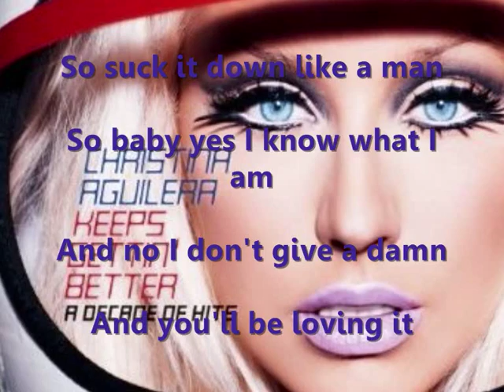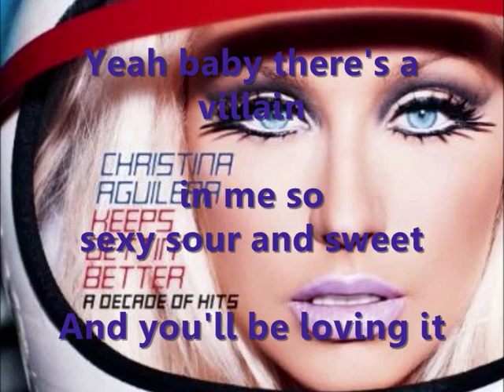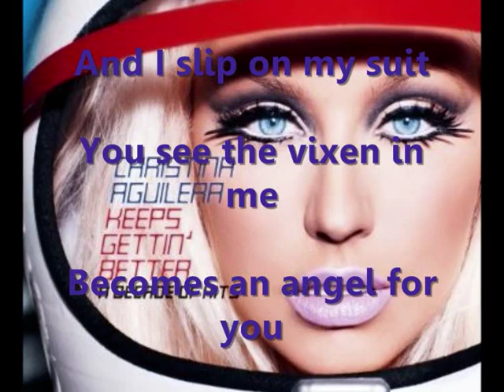Christina Aguilera - Keeps Gettin´ Better (HQ Lyrics)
Here is the lyrics again (Hier ist noch einmal die lyrics):

Step back gonna come at ya fast
I'm driving out of control
And getting ready to crash
Won't stop shaking up what I can
I serve it up in a shot
So suck it down like a man
So baby yes I know what I am
And no I don't give a damn
And you'll be loving it

Some days I'm a super bitch
Up to my old tricks
But it won't last forever
Next day I'm your super girl
Out to save the world
And it keeps gettin' better

Kiss kiss gonna tell you right now
I'll make it sweet on the lips as it can knock you out
Shut up I don't care what you say
Cuz when we both in the ring you're gonna like it my way
Yeah baby there's a villain in me so sexy sour and sweet

Hold on
Keeps gettin' better
Hold on
Keeps gettin' better

In the speed of the light
I'll hold the universe up
And make your planets collide
When I strap on my boots
And I slip on my suit
You see the vixen in me
Becomes an angel for you

Hold on
Keeps gettin' better
Hold on
Keeps gettin' better